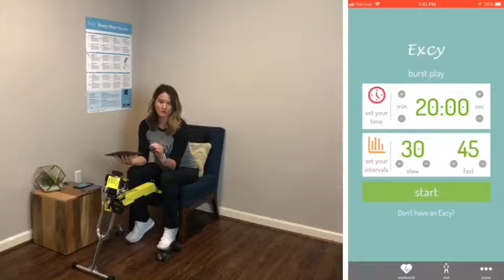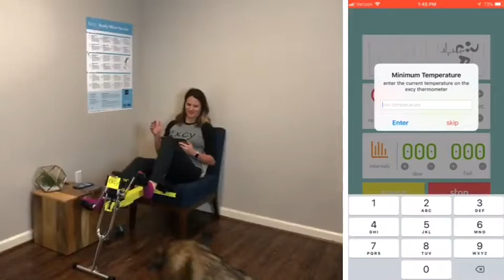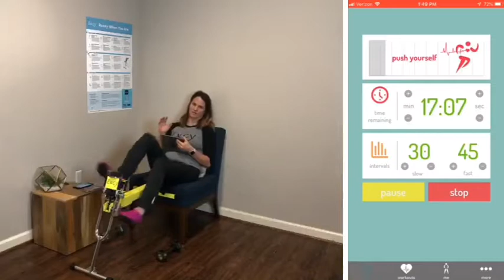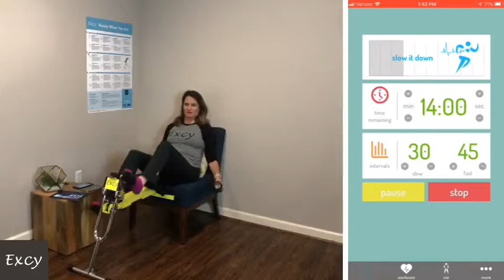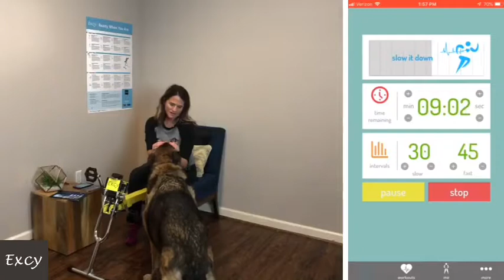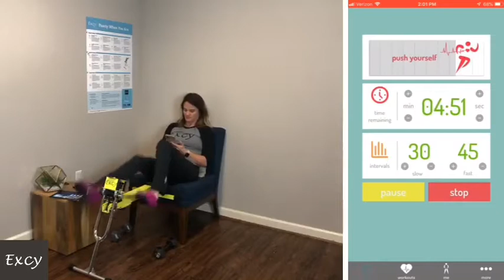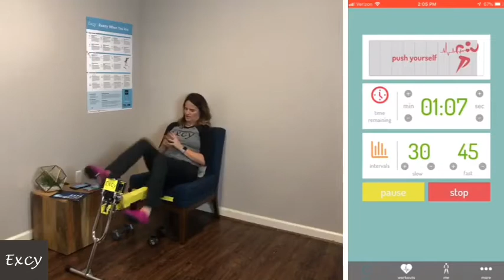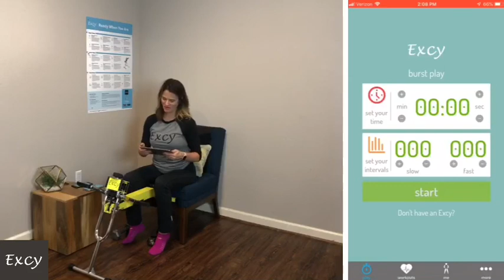Day 1 of the Excy Fall Fitness HIIT Challenge: Recumbent Chair Cycling!